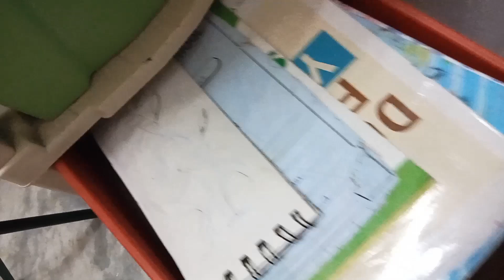मौसम बदलने से हुई तबीयत खराब 🥺 पतिदेव को बनाना पड़ा खाना🍜 सीलन की वजह से हुआ नुकसान 🏠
मौसमौ बदलने से हुई तबीयत खराब पतिदेव को बनाना पड़ा खाना घर में सीलन की वजह से हुआ नुकसान#daliyroutine ks family vlog familyvlog homecleaning you tube video you tube viral vlog tranding video